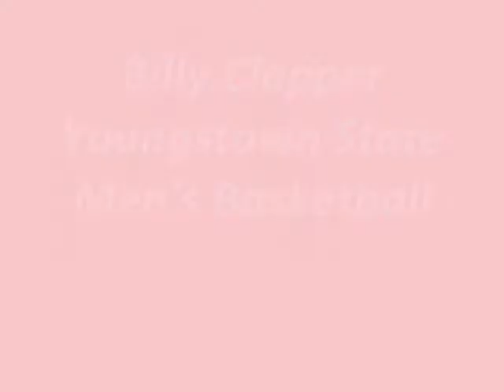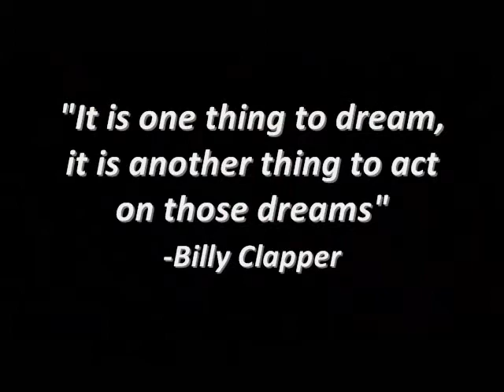Billy Clapper - Youngstown State University, Class of 2005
Pictures and News Feature by WYTV 33 Youngstown, Ohio